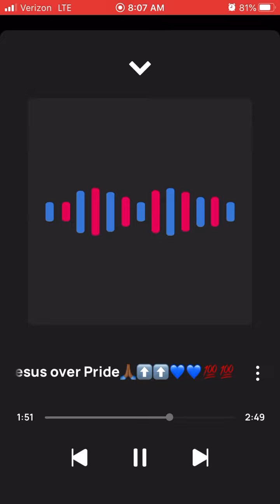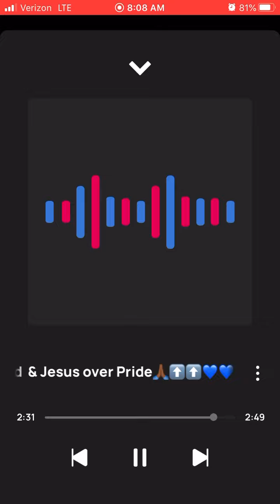Solo Christ & God over pride🙏🏾⬆️⬆️💙💙💯💯